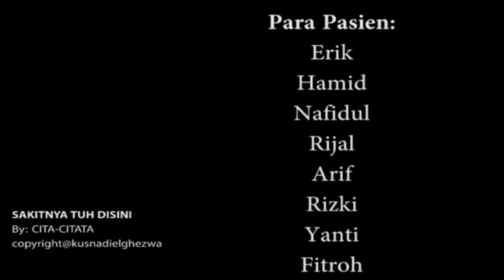Cover Sakitnya Tuh Disini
Para Pemain:
Erik
Hamid
Nafidul
Rijal
Arif
Rizki
Yanti
Fitroh
Iki
Kusnadi
Umar
Herdy
Jazmi
Yusuf
Fakih

Sutradara
Wong edan
Koreografi
Wong setres
Kameramen
Wong sinting
Editor
Wong gendeng

Disponsori oleh:
Milwi asoy geboy
Omlet Fatimah
Sidi Ali

copyright@kusnadielghezwa